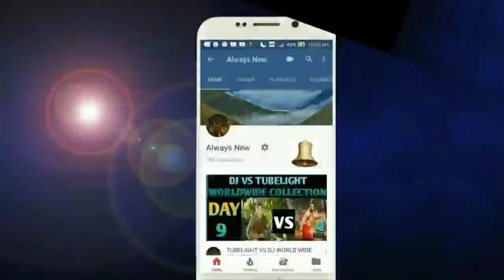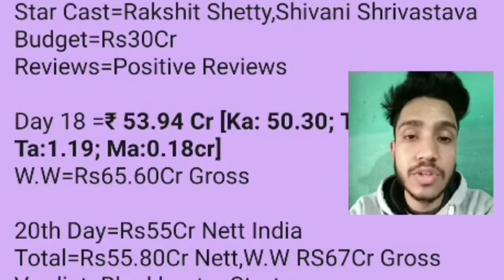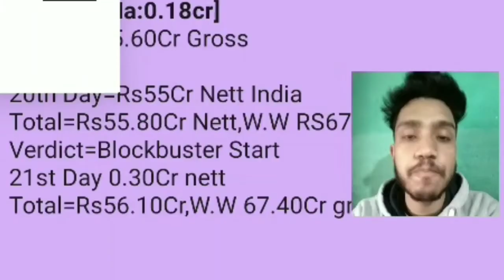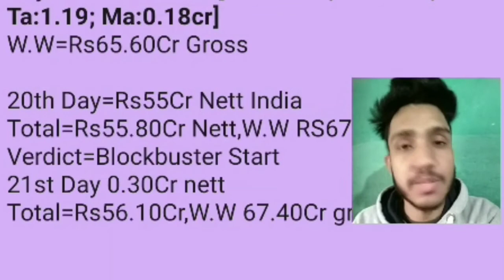Avane Srimannarayana movie Box office collection day 21 | Blockbuster | Kannada,W.W